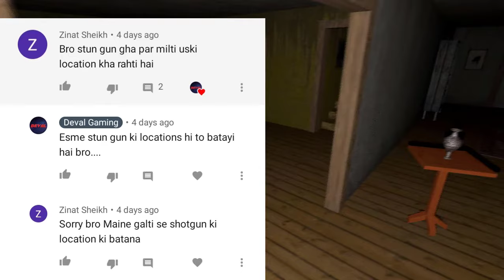weapon key all location in granny chapter two | granny chapter 2 shotgun | granny horror gameplay